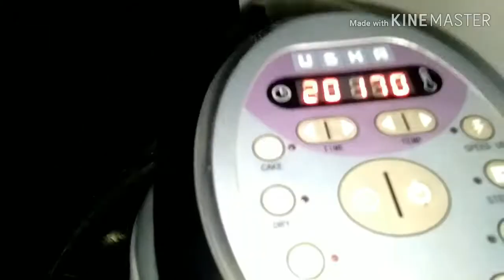Diwali Par Bnaye Ghar Par Cup Cake:How to make cup cake//cup cake kaise bnaye//🤗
Hi Friends welcome to my channel aaj ki video me cup cake bahut easy recipe share ki hai .keep watching my channel "Be Creative With Me" like share comment...don't forget press Subscribe button 🤗